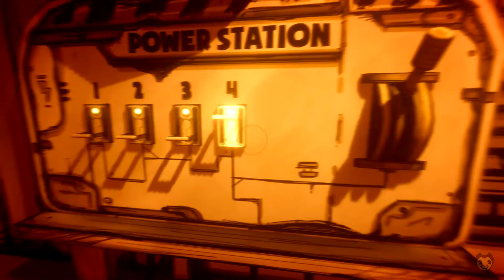Bendy and the Ink Machine Chapter 4 Part 2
It may be awhile until I do chapter 5 since there is still a bug where the data gets erased after the Brute Boris fight which really pissed me off. I'll probably do it as a livestream instead and go through the archives too eventually.